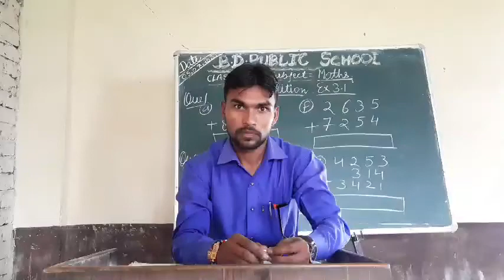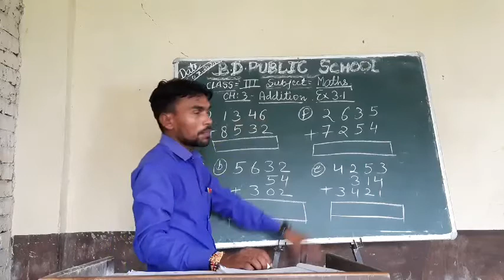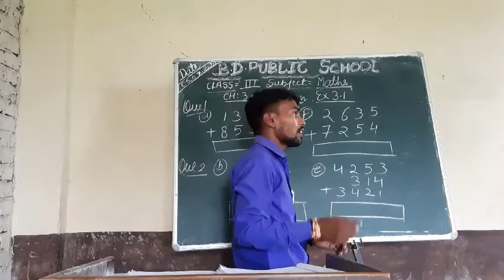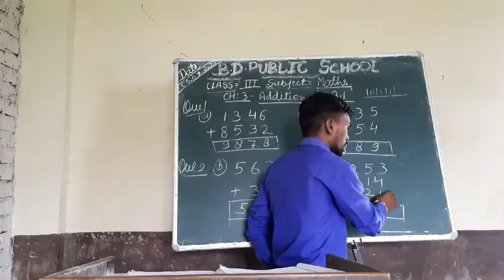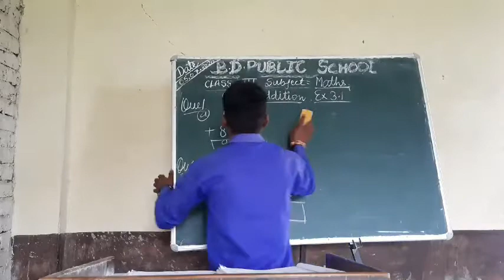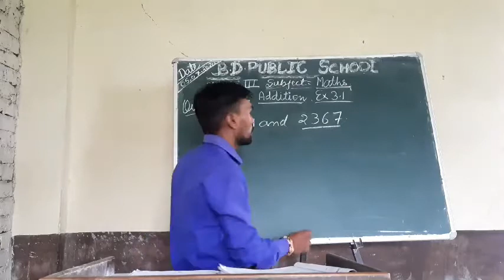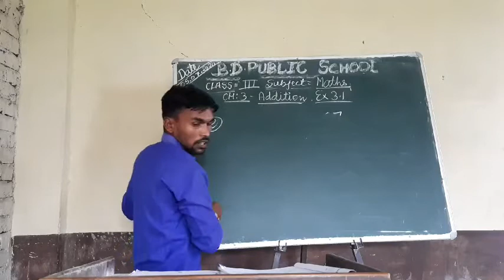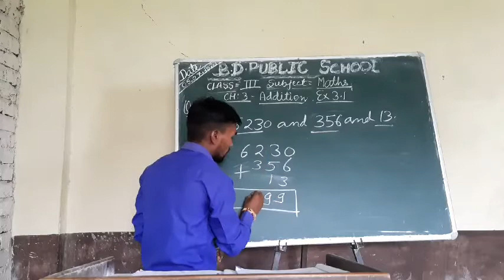Class 3rd Maths Ex-3.1